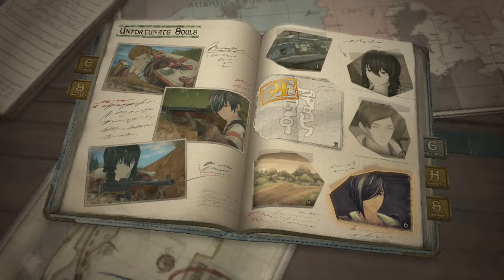Valkyria Chronicles 4 MATURE Let's Play [English] - Part 46 --- A Rank? (Switch)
Following another D and another Game Over, I have to take on this mission for a second time.  This one leads to Odin dropping, but suicidal Lily and Jimmy make it through.  We then get their new potentials following such a disaster involving their previous potentials in the original attempt, and get an A rank.  Sega owns the rights, not me.